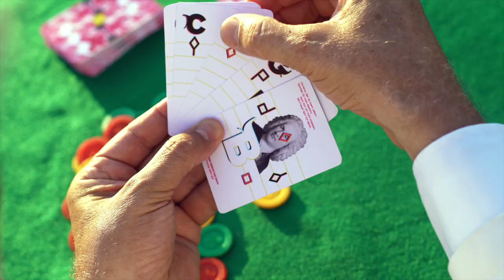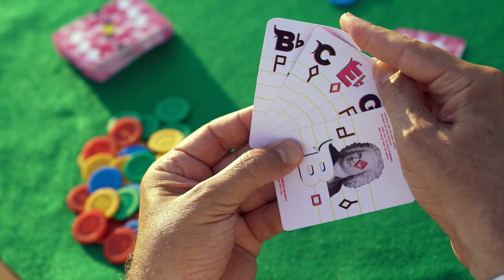Early Music Tutorial #14 Harmonies